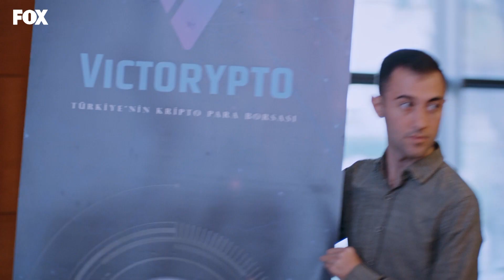Zafer büyüleniyor - Bir Peri Masalı 4. Bölüm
Melis, Zafer'e eşlik ediyor 🧚🏼‍♀️

Bir Peri Masalı 4. Bölüm Özeti:
Hamit’in aile reisliğini geçici de olsa Onur’a devretmesi ailede şok dalgaları yayar. Harika, çocuklarının Onur’a karşı atağa geçmesini istediğinde ise Neslihan elini ayağını her şeyden çeker, fakat Onur’la başka bir konuda da savaşa girmeye hazır olan Zafer ilk kez kendini gösterir.

Zeynep’in başında ise Köksal ailesinin iç savaşından daha büyük bir dert vardır. Bulduğu parayı geri vermediği sürece Alp’in hayatı tehlikede olacaktır. Bige ise her konuda Zeynep’e köstek olmak konusunda kararlıdır.

Bir Peri Masalı 4. Bölüm (19 Ekim 2022)

Oyuncular:
Alina Boz
Taro Emir Tekin
Nazan Kesal
Mustafa Mert Koç
Hazal Filiz Küçükköse
Müfit Kayacan
Okan Urun
Kadir Çermik
Tülin Ece
Baran Bölükbaşı
Bilgi Aydoğmuş